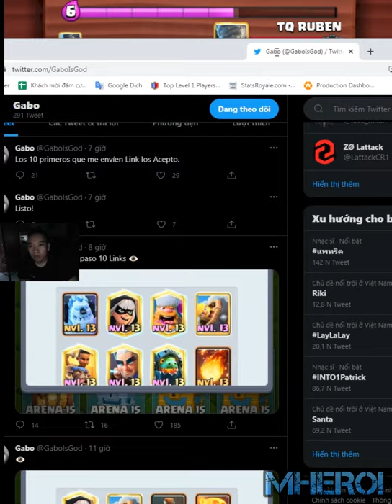bridge spam deck how to play bridge spam👈 Gabo Clash Royale